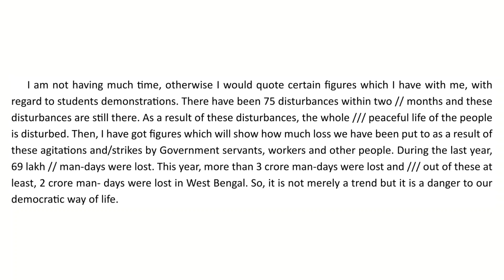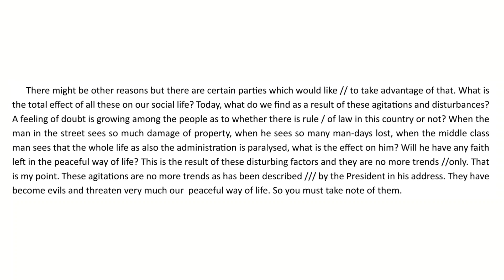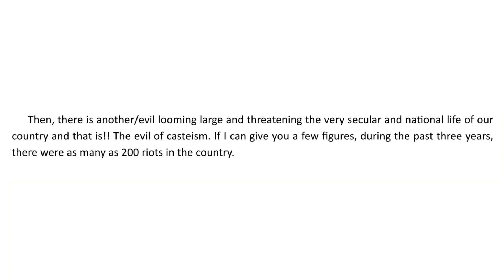English Dictation | 60WPM | Exercise 30 | Shorthand | Speedography Vol 1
Steno dictation preparation for all exams